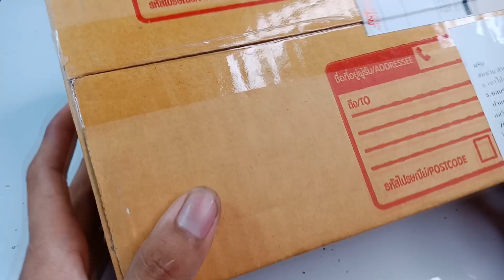รีวิวรถกระป๋องตราเพชรกระป๋องกลม โครงดำ โครงแข่ง มอเตอร์หน้า